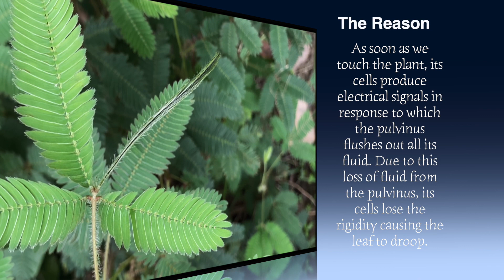Science behind the Touch Me Not Plant or Mimosa Pudica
Mimosa pudica is a creeping annual or perennial flowering plant of the pea/legume family Fabaceae. It is often grown for its curiosity value: the compound leaves fold inward and droop when touched or shaken, defending themselves from harm, and re-open a few minutes later.